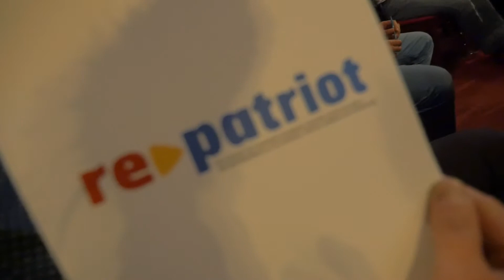Obiectivul principal este sa recladim increderea intre Diaspora si Romania.